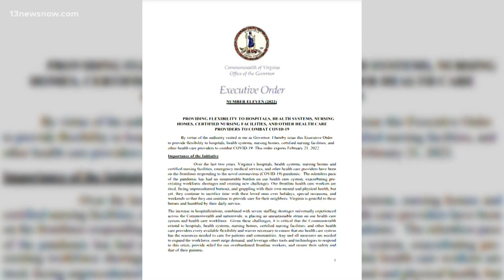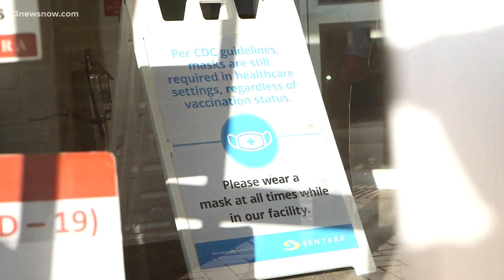Gov. Youngkin extends executive order that gives hospitals flexibility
Executive Order 16 helps hospitals tackle staffing, patient care issues and more. It will last until March 2022.